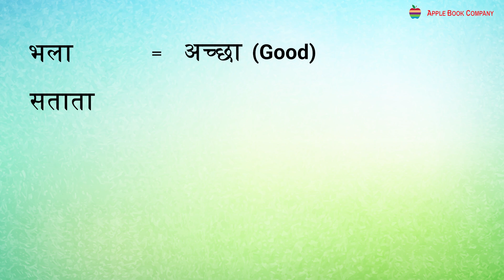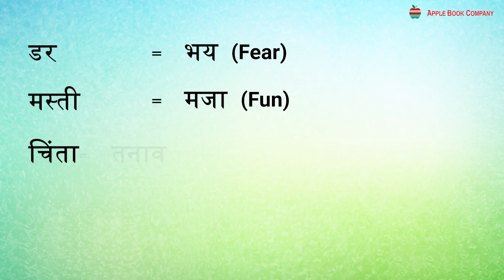CHAPTER 7 | हाथी और टिटहरी | CLASS 4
HINDI SUGANDHA | APPLE | CLASS 4